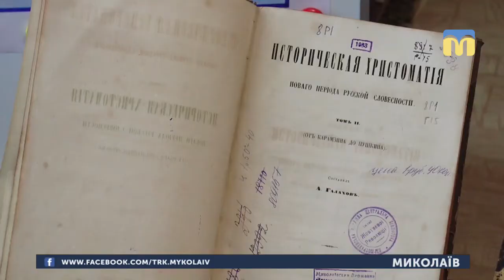12.02.2019. Новини. 7:30